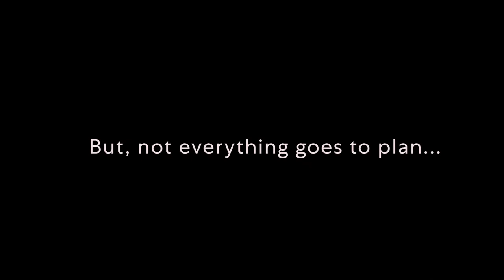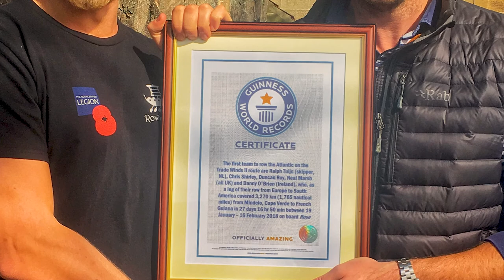Adversary: What it's like to row across the Atlantic ocean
Ocean rowing: sky high waves; blisters; arguments; boat failures - it's a sport that's not for the faint-hearted!

In 2017, 5 men decided to row over 3500 miles across the Atlantic Ocean, from Europe to South America to set a new world record.
Along the way, they encountered huge mechanical issues, rough seas, terrible weather, and social challenges. This is how they got on.

Image credit: Dom Garton.

Rowing across an ocean yourself?